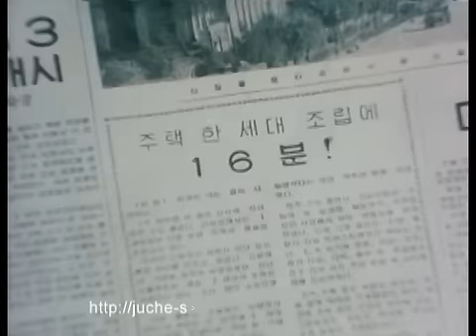Движение Чхоллима Chollima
Всё о КНДР, новости, идеология, фото и многое другое на сайте
В центре Пхеньяна, на возвышенности Мансу стоит монумент Чхоллима.
Этот исторический памятник символизирует действительность Кореи конца 1950-х  1960-х годов.

В то время корейский народ в трудных условиях, когда после развязанной американскими империалистами трехлетней войны (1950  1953 гг.) в стране остались одни руины и продолжались гнусные провокации внутренних и внешних врагов, завершил послевоенное восстановление и строительство за короткий  3 года  срок и приступил к строительству основ социализма.
В декабре 1956 года товарищ Ким Ир Сен созвал пленум ЦК ТПК и призвал всех членов партии, весь народ к грандиозному подъему в строительстве основ социализма.

После этого пленума в Корее началось движение Чхоллима, отражающее революционный дух народа, решившего делать десять, сто шагов, когда другие делают один шаг.
Хотя все было разрушено и ощущалась нехватка во всем, корейский народ трудился упорно с верой в свои силы.
Прокатчики Кансонского сталелитейного завода (теперь объединение) дали 120 тыс. тонн проката на блюминге с мощностью 60 тыс. тонн, а плавильщики Металлургического завода имени Ким Чака (теперь объединение) дали 270 тыс. тонн чугуна на печи с мощностью 190 тыс. тонн.

Корейский народ активно развернул движение Чхоллима с решимостью сделать невозможное возможным и показать всему миру, на что он способен. И собственными силами построил автомобиль «Сынри-58», экскаватор, электровоз «Пульгынги» и всего за 5 месяцев расширил орошаемую площадь на сотни тысяч га.
Изумленные такими поразительными успехами корейского народа, народы мира назвали Корею «страной Чхоллима», «Кореей  страной Чхоллима».

Товарищ Ким Ир Сен предложил воздвигнуть монумент Чхоллима, чтобы увековечить облик народа, его героическую борьбу.
Несмотря на большую занятость всеми делами страны, он познакомился с проектами монумента и указал, что конь должен быть один, всадниками, представляющими разные слои населения, надо сделать мужчину с красным письмом ЦК ТПК в руке и женщину со снопом риса на руках, а конь изобразить в форме легендарного крылатого коня как символ небывало высокого темпа развития страны. Он осветил и идейно-эстетические стороны строительства монумента.

Сооружение Монумента Чхоллима завершилось за год, и монумент был открыт в апреле 1961 года.
Крылатый конь высотой 14 метров и длиной 16 метров был поставлен на каменном постаменте.
Чхоллима, появившийся как символ большого подъема в строительстве социализма в 1960-х годах, сегодня призывает корейский народ сохранить боевой дух тех времен в строительстве могучей и процветающей социалистической державы.